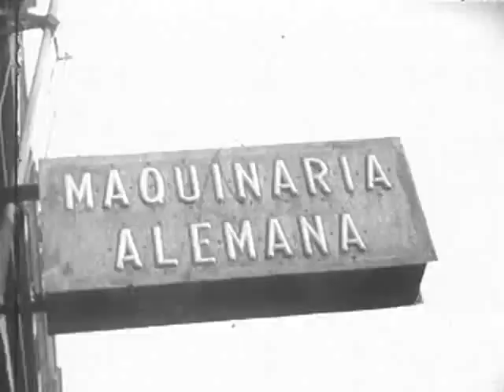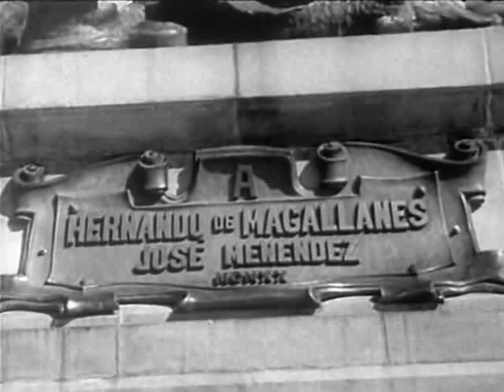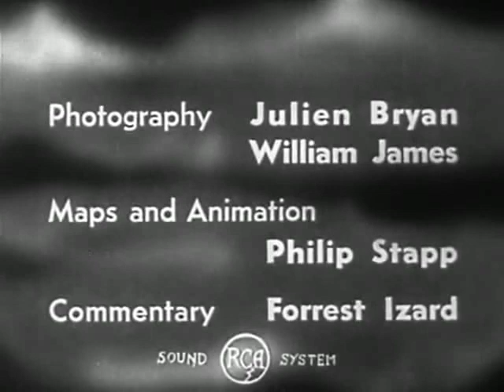SUR DE CHILE 1945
"Life and agriculture of Patagonia."

Es un documental norteamericano realizado por Julien Bryan quien recorrio el sur de Chile en 1945.
El documental nos muestra la vida y la agricultura en la patagonia chilena, pasando por Temuco, Pucón, Osorno, Chiloe, Punta Arenas y las Torres del paine.